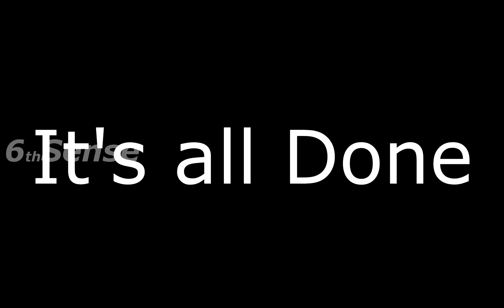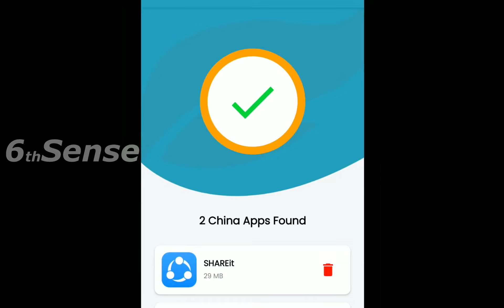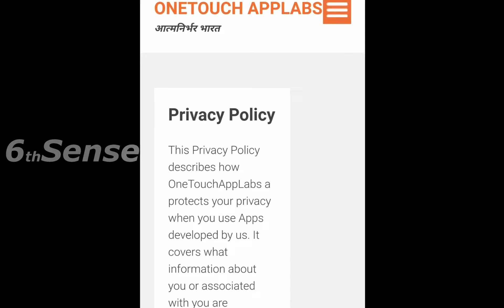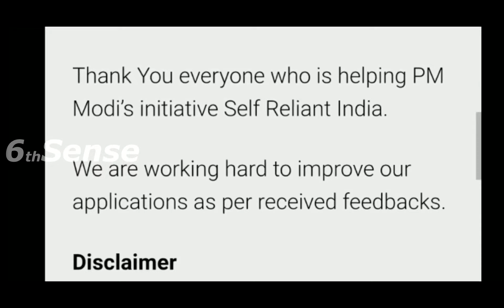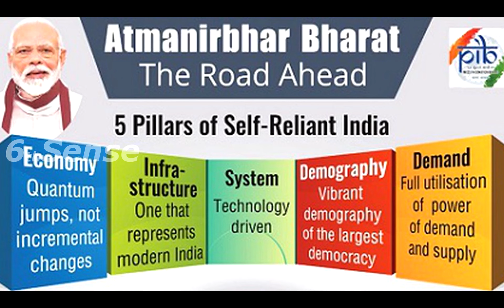How to Find Chinese Apps in Phone? Remove China Apps in Telugu | Uninstall Chinese Apps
It's as simple as you smile :-)